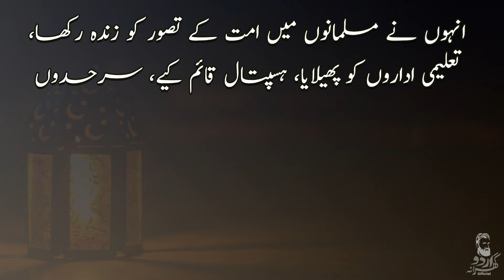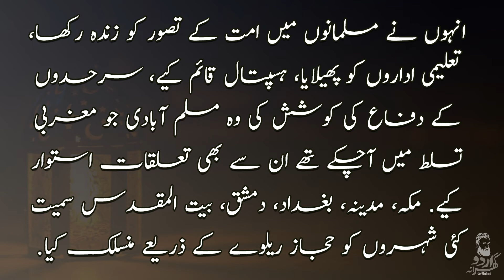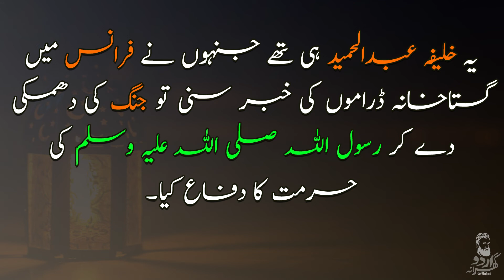Sultan Abdul Hameed ka Ishq e Rasool || Tareekh e Wafat 10th Feb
Sultan Abdul Hameed ka Ishq e Rasool || Tareekh e Wafat 10th Feb 1918

Today 10th Feb is the death day of Usmani Khalifa Sultan Abdul Hameed.

Listen how Sultan Abdul Hameed respond France on Gustakhi of Rasol Allah Sall'laho Alehi Wasallam. Set this Sultan Abdul Hamid Status on your WhatsApp